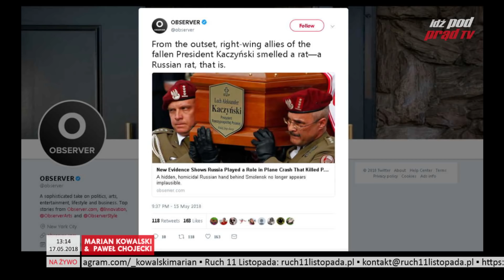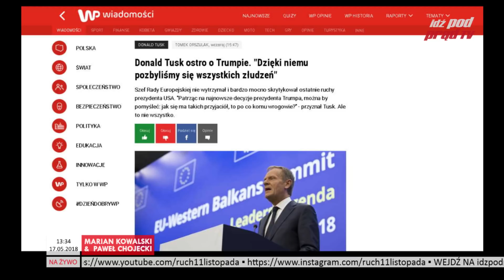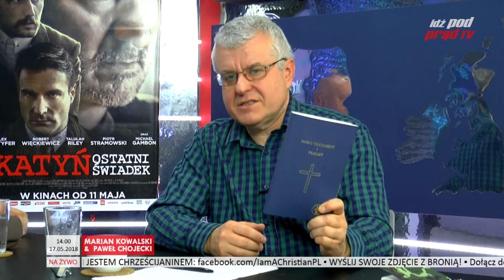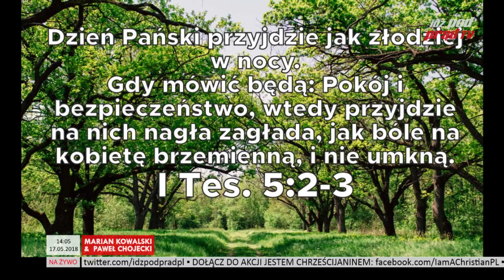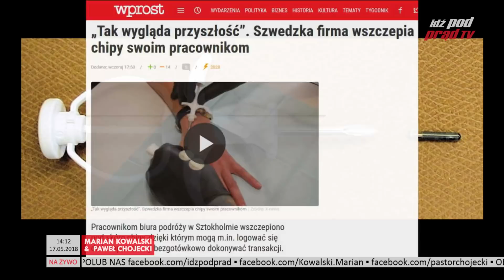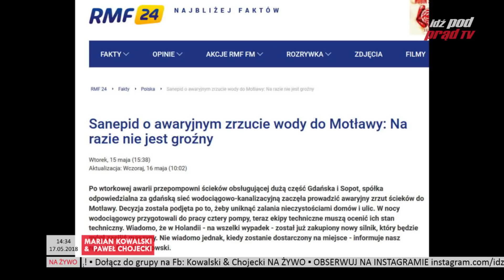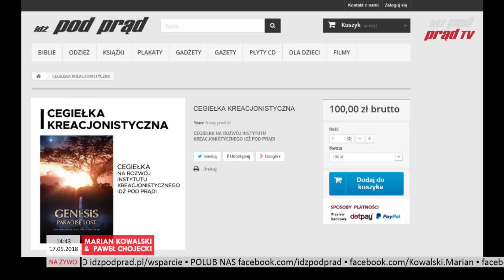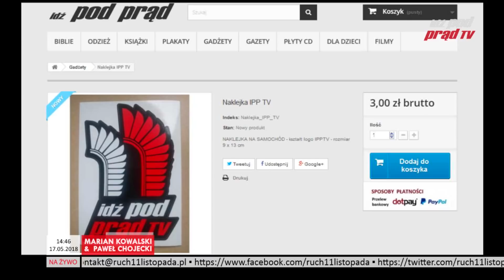Kompromitacja Dudy w USA! Kowalski & Chojecki NA ŻYWO w IPP TV 17.05.2018